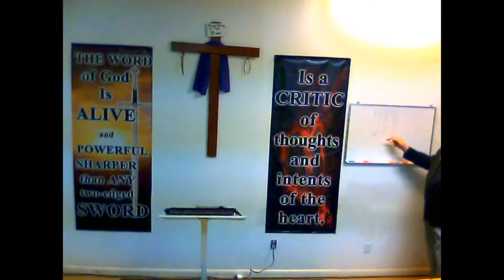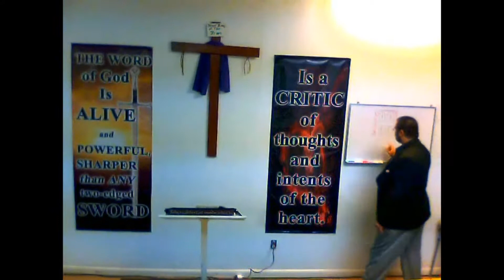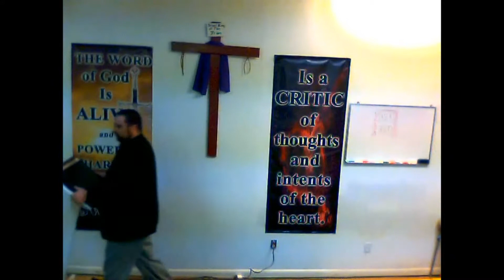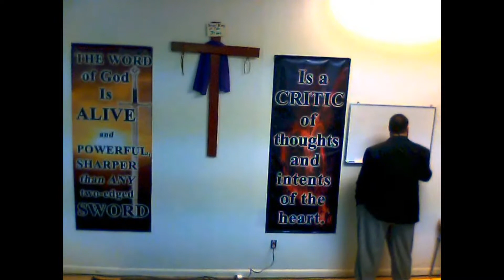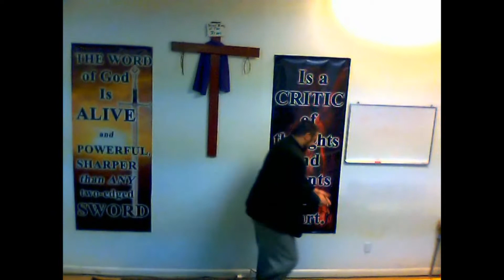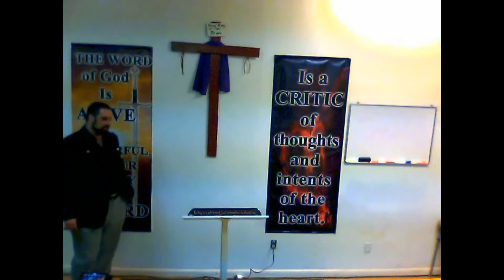Light For Your Path: Genesis #31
4/16/2014 - Continuing our study in Genesis chapter 15.
Recorded at Sparta Bible Church.